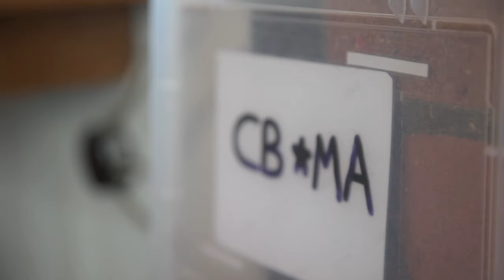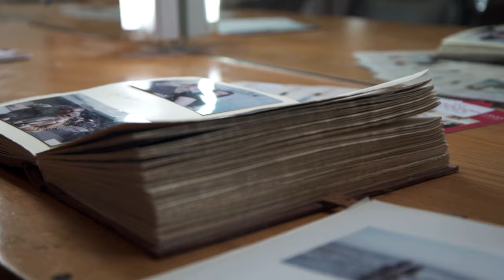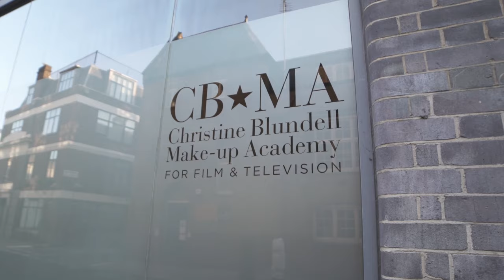Come to our Next Open Evening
Our May Open evening visitors & prospective students immersed themselves in hands-on Film, TV & Theatre Makeup and Special effects.

Our Expert Tutors,  who are leading UK Makeup Artists and Designers, joined by our ex graduates, were on hand to show them some basic Makeup & Casualty skills – an excellent way to experience the atmosphere at our Academy and get a Taster of what’s to come if they decide to join us at our next:

or our new 3 week Prosthetics course.

Our Open evening visitors learnt about Perfect lips makeup, Smokey eye & Creating perfect cuts & Bruises & Chatted to our Principal & Oscar & BAFTA winning Makeup & Hair Designer, Christine Blundell!

And all that with a complimentary glass of wine! What’s not to like?”